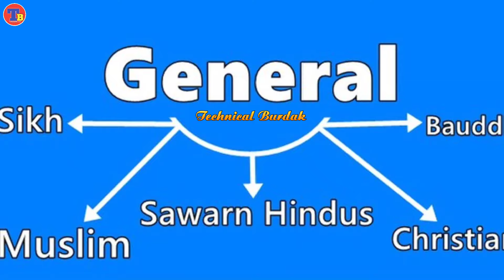आरक्षण क्या है, इससे क्या फायदा मिलता है | What Is Reservation | आरक्षण क्यों जरूरी है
Bharat Band kya hai, SC,ST Aarakshan
Aarakshan Bil

My Contact Mail
What is the benefit of reservation to the common man?